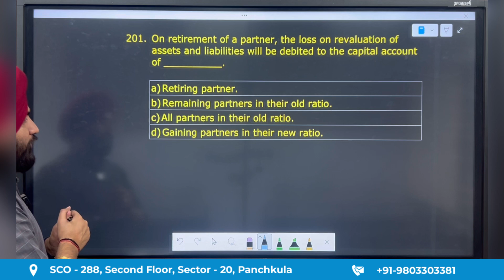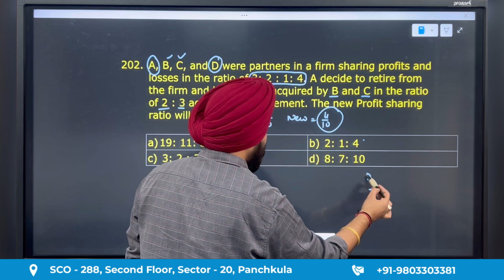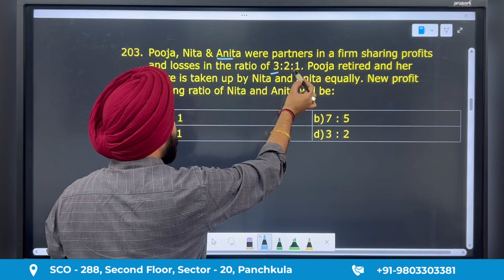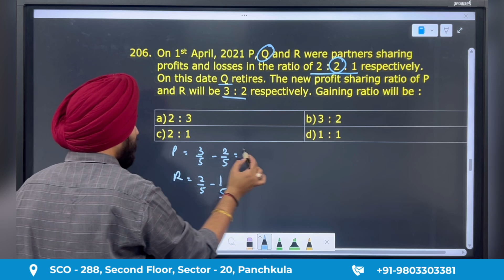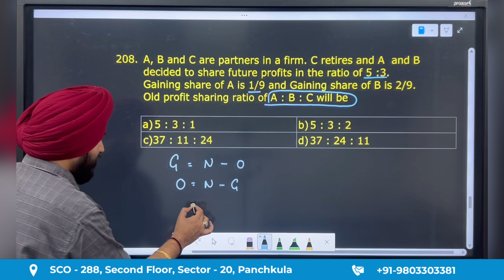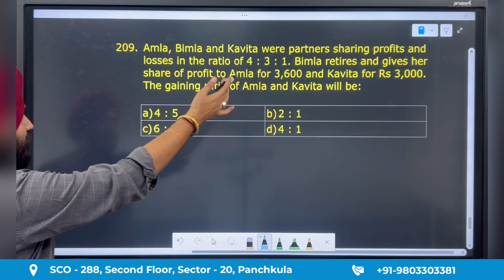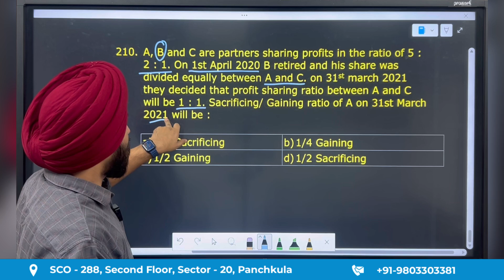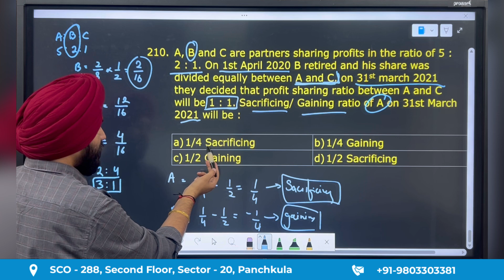CUET 2025, Video 21, CUET Accountancy MCQs Practice Series 1.0, Topic Retirement of Partner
"Welcome to CUET Practice Series 1.0, where we solve 1,000 MCQ questions designed to help you excel in both your Board Exams and CUET 2025! In this series, we’ll break down important topics, providing you with detailed solutions and strategies to tackle multiple-choice questions effectively. Whether you're revising for your boards or prepping for CUET, this practice series will sharpen your skills and boost your confidence.

       These videos cover a range of topics crucial for your exam preparation.

💡 Want to practice in real-time and get your doubts cleared? Join our live classes for CUET and Board Exam preparation!

📚 Looking for even more practice questions? for a comprehensive set of mock tests that simulate the exam environment and provide in-depth feedback.

📊 If you’re also preparing for Economics, don’t miss out on our Economics CUET Videos (link) for detailed explanations and solutions to key concepts. You can also access additional CUET Economics Practice Questions to further strengthen your preparation.

Prepare smart, practice hard, and let’s get ready to ace CUET and your board exams together! 💪"